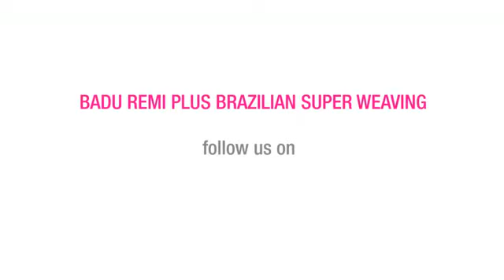[ISIS Collections] Remi Plus Super Weaving